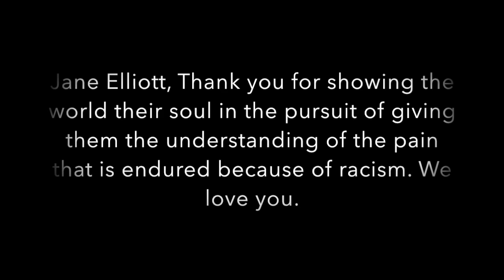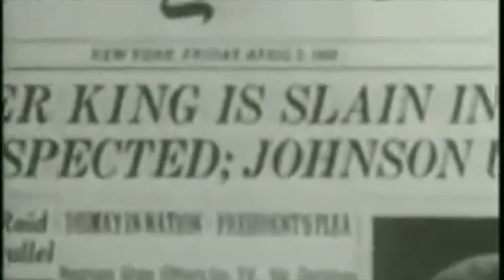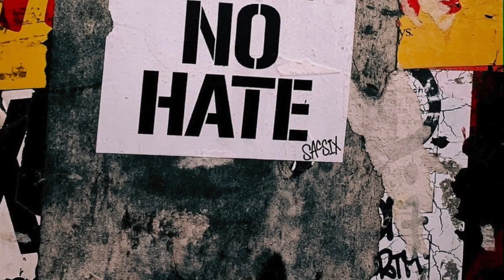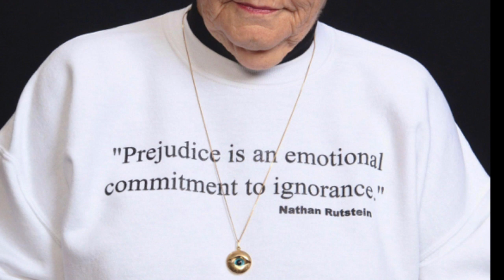New Single "Nobody's Born a Bigot" By Reygn & Soul Featuring Jane Elliott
Music Video "Nobody's Born A Bigot" Featuring Jane Elliott
FYI- all proceeds of this song will be donated to the NAACP. Activism comes in many forms. This is ours.

amazon music

Jane Elliott has lived over 50 years fighting racism. Through death threats and abuse she has endured sacrificing herself for people that she doesn't know.  Written by Alicia "Reygn" Patterson and her daughter Mary Elliott Gasteiger, we want her to know that she's not just appreciated by her family on Mother's Day, but also  by anyone that has ever been discriminated against. It's my hope that she has taught that we are "mathematically stronger than any figure". Together we are stronger with love and tolerance. Thank you Mrs. Elliott for everything.

Performed by Reygn & Soul
Produced by Perry Mcneil
Photo Credits Unsplashed.com